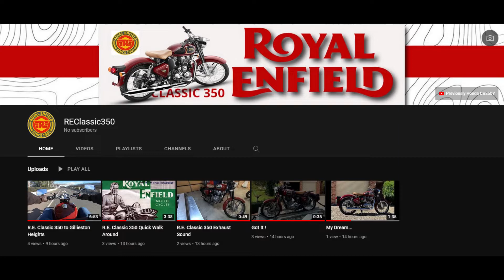New Channel for my Royal Enfield Classic 350